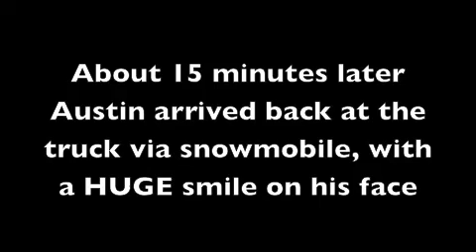Austin gets a ride with the Winterdance race team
A customer with Winterdnce Dog Sled Tours get a once in a lifetime opportunity to take a ride with the Winterdance Iditarod race team, .